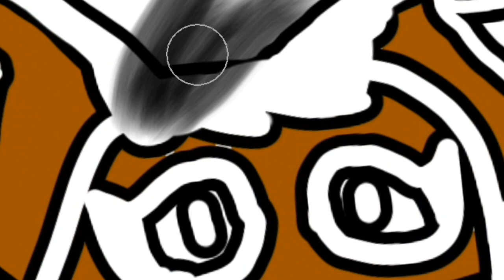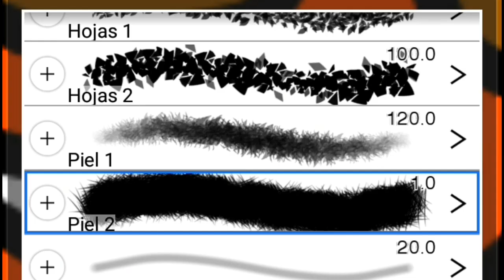Tengo todas las brochas de pago en IbisPaintX